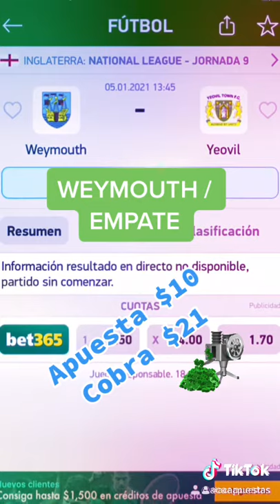Weymouth FC vs Yeovil Town